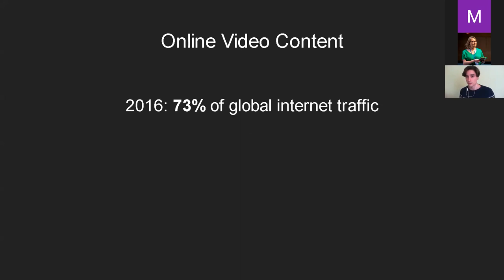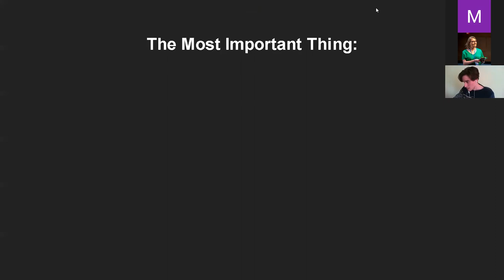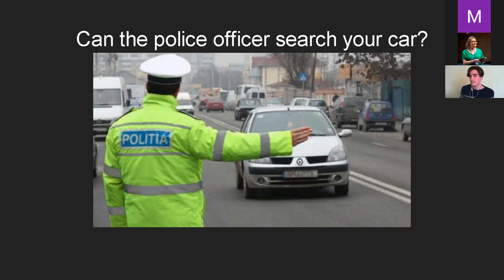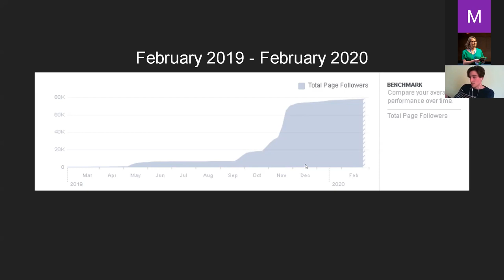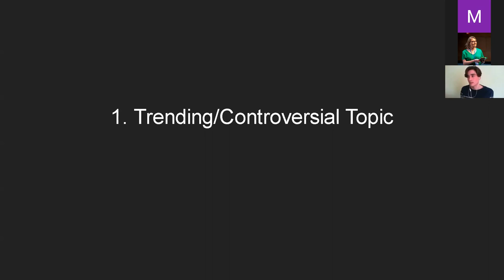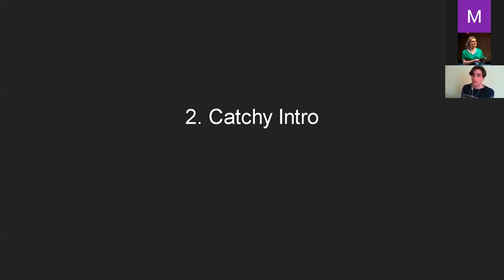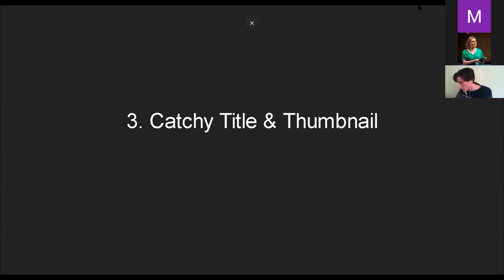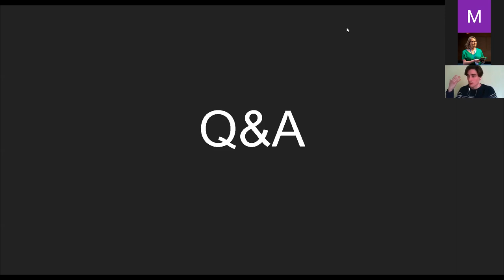WEBINAR: Making Videos That Spread, ACHIM SCARLAT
By 2021, 82 percent of global internet traffic will be video content. It takes the human brain 13 milliseconds to process an image - enough time to read one third of the first letter in this paragraph. Yet most NGO's don't think of internet videos as a primary means of spreading their message.
Listen to Achim Scarlat, 21 year old filmmaker living in Bucharest, currently working on Dezaburit, to learn  how to make your videos stand out.

Achim will share with you what he’s learned that will help you get more views, and, more importantly, build a loyal, supportive audience on social media 📲